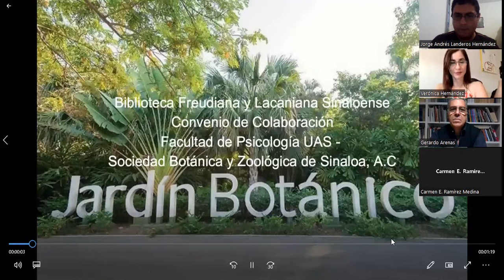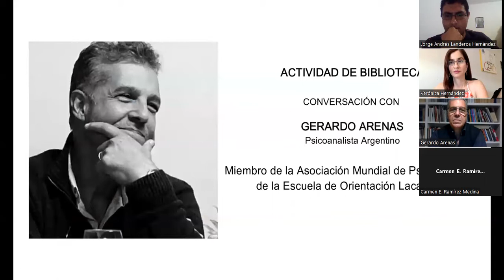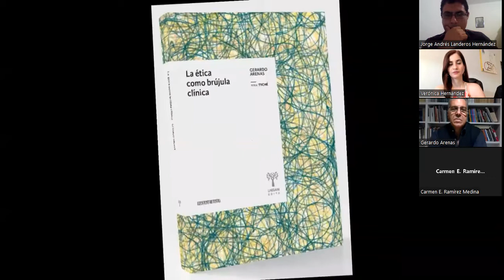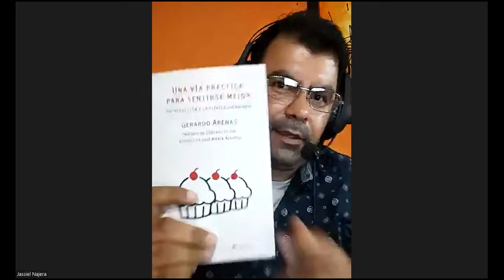Conversación con el autor Gerardo Arenas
Facultad de Psicología Culiacán UAS
Ponente: Gerardo Arenas
Moderadora: Verónica Hernández Jacob